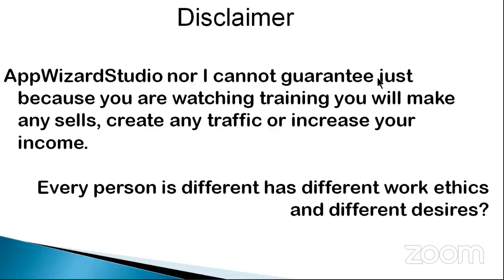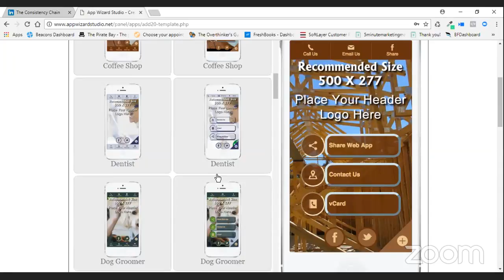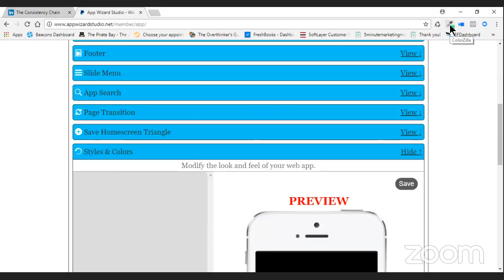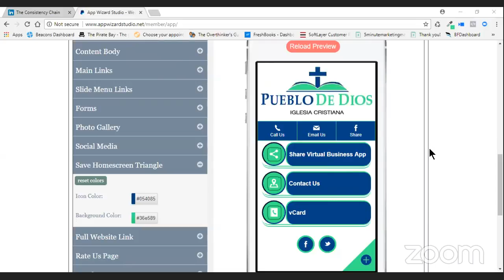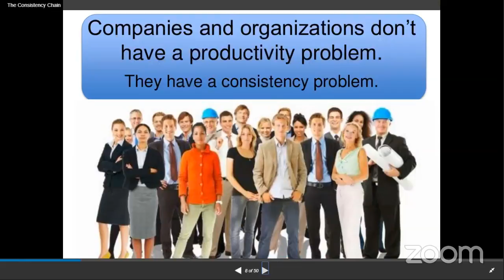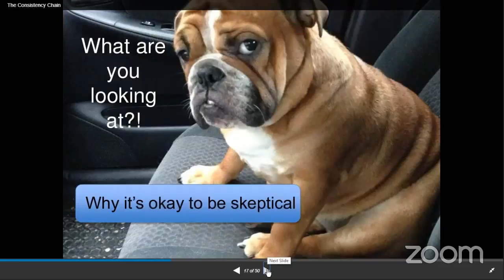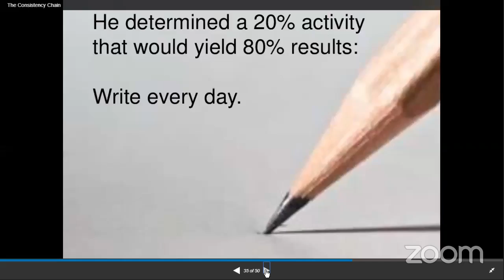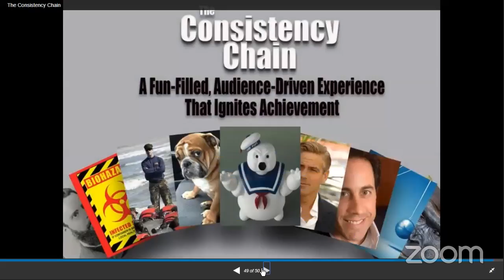AppWizard Studio How to use the app templates to streamline your app creation time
Learn To Market with AppWizard Studio - Live Weekly Training

3/28/18 AWS Training

This 3/28/18 AWS training covers how to use the app templates to streamline your app creation time and the consistency chain concept.

Here is a timeline to help you locate specific topics that are covered in this training. The time line is in the format of hour:minutes:seconds into the video from the beginning. It is based on the timeline when viewing the video in Youtube. There you can see the times on the bottom of the video.

00:02:00   What you will learn in this training.
00:04:30   Introduction to the template platform. What it is for.
00:04:50   Example of building an app without using a template.
00:08:15   A tour through the done for you templates.
00:13:30   The two templates that Kerry uses - Templates without background or color - why he uses them.
00:13:55   Kerry builds out an app using that template.
00:30:20   Question: How many mobile business cards should should you be able to sell each week?
00:32:20   How to use the Consistency Chain concept to up your sales efficiency.

Summary: In this video you learned what the template platform is, why it is there, and why you should use it. Kerry builds out an entire app using the his own preferred template. Kerry also introduced the concept of the consistency chain and how to use it to up your game.

Actionable Items:
If you have template requests post them in the new Facebook Group

Show Links:
The new Appwizard Facebook Page. All posts will be there now. Ask to join.

Other Important Links:
If you aren’t there, ask to join. You must be an AWS member to join.